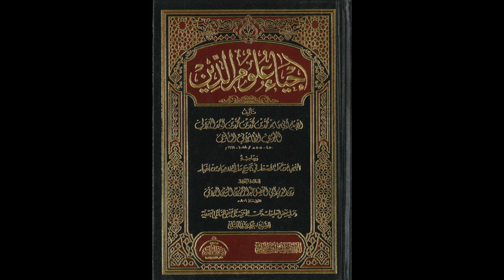إحياء علوم الدين للإمام الغزالي من المسجد الأقصى المبارك |كتاب آداب السماع والوجد 619|مصطفى أبو صوي